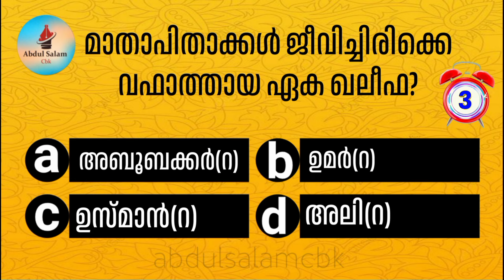✅മക്കയുടെ സുഗന്ധം എന്നറിയപ്പെടുന്ന സ്വഹാബി❓